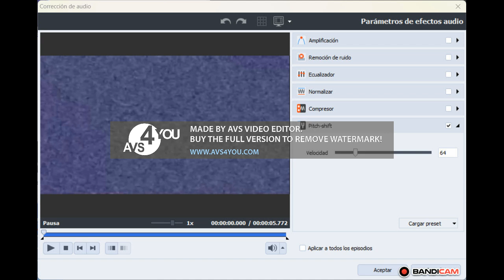How to Make U Major V251643